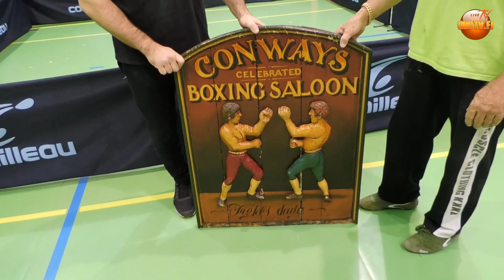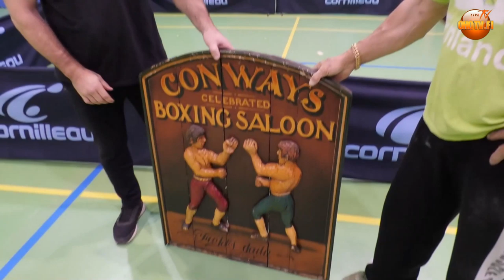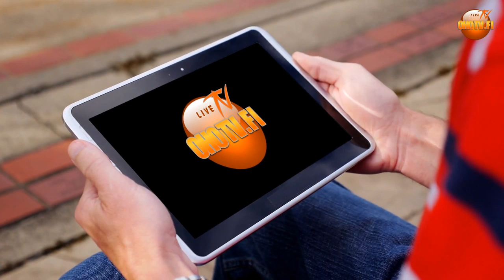Tapella kylässä Juho "Härmän Häjy" Haapoja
Äänessä on alussa ongelmaa! Aloita kohdasta 4:41!

Kun ammattilaisurheilijan ura loppuu, maailma mullistuu. Kaikki aikaisemmin tuttu päättyy ja tulee opetella kokonaan uusi elämä. Tape Valkosen isännöimässä ohjelmassa Juho kertoo haasteistaan ammattilaisuran lopettamisesta – miten hän käy terapiassa, miten identiteetti kärsii ja kuinka yhteen vuoteen on mahtunut jopa avioero.

Tietysti Tape pääsee kokeilemaan kehässäkin omia taitojaan, kun pojat pistävät kamppeet päälle ja ottelevat. Juho näyttää, miten tapellaan kylässä!